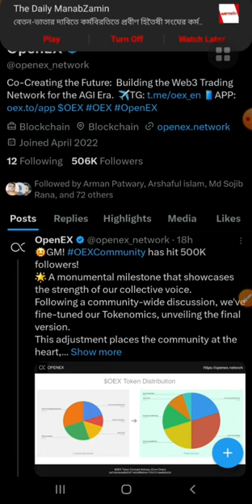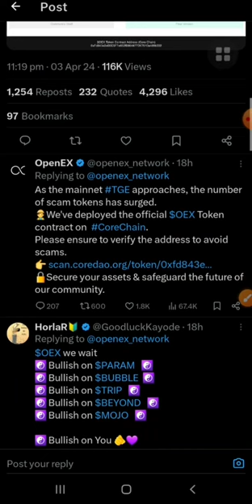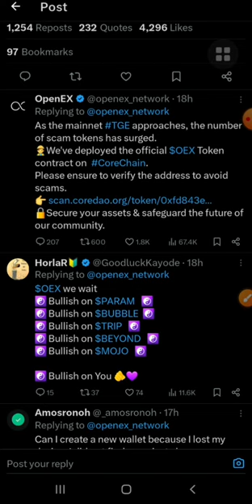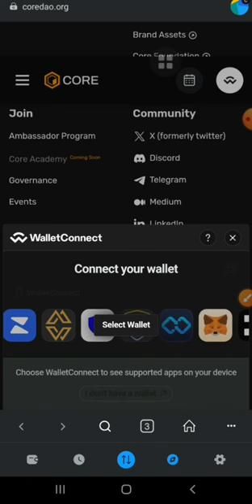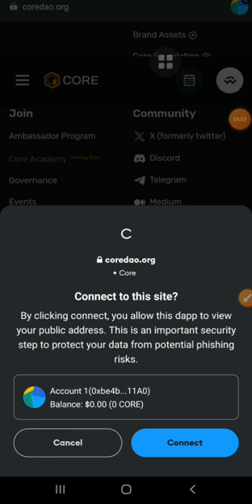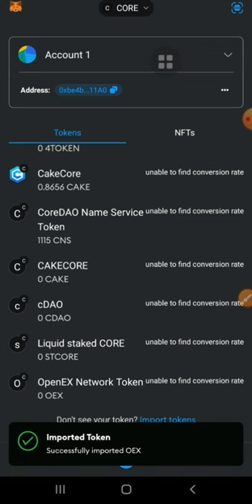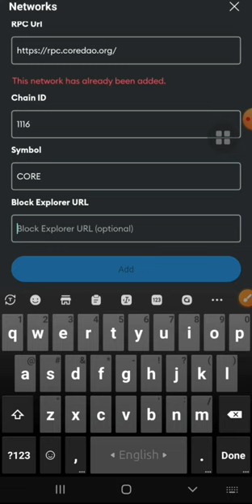Openex update | add oex to metamask | satoshi openex update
[ ] This video is that how to add openex to metamask.